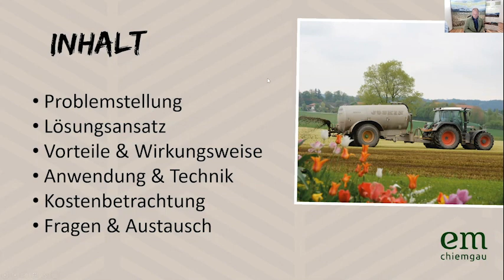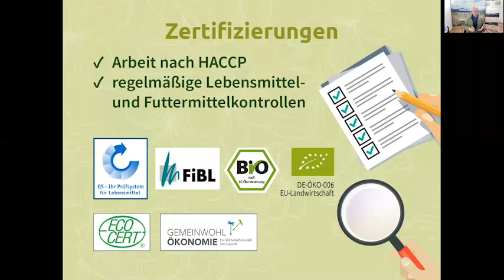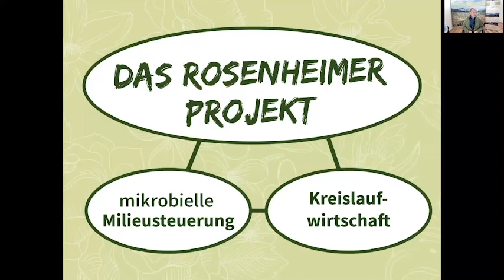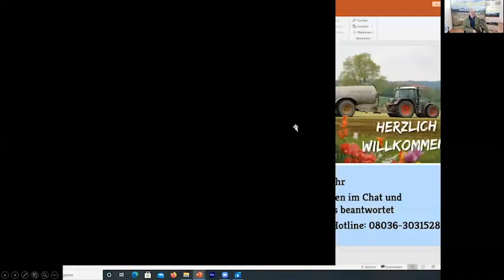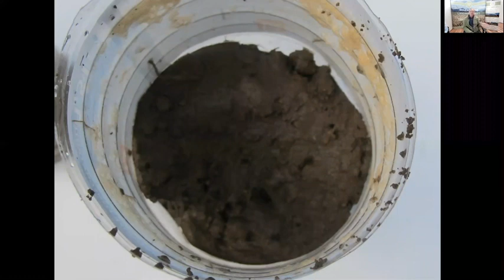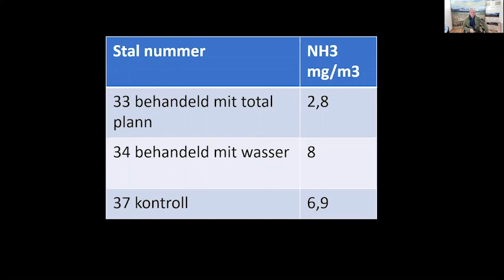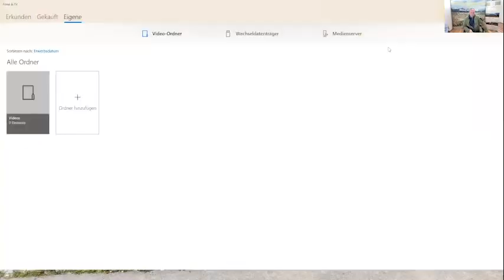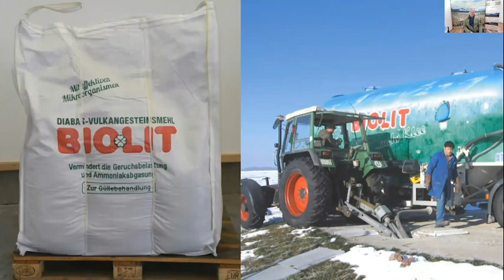Landwirtschaft Webinar | Gülleaufbereitung nach dem Rosenheimer Projekt mit Christoph Fischer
Güllebehandlung nach dem Rosenheimer Projekt mit Christoph Fischer

Inhalte:
- Warum Güllebehandlung?
- Vorteile & Nutzen
- Stickstoffverluste minimieren (Düngeverordnung)
- Aufwandmenge und Praxistipps

und telefonisch bei EM-Chiemgau unter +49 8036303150.

© EM-Chiemgau | Christoph Fischer GmbH
Högeringer Str. 25 | 83071 Stephanskirchen

~ Wer steckt hinter Chiemgau Agrar? ~
Chiemgau Agrar ist Dein Partner für Konzepte & Produkte für eine regenerative und nachhaltige Landwirtschaft. Was wir bieten?
✅ Ausgewähltes Produktsortiment rund um Effektive Mikroorganismen, native probiotische Fermente, Pflanzenkohle und Gesteinsmehl.
✅ Individuelle Beratung und praktikable Lösungen für Deinen Betrieb von unseren Agrar-Experten
Wir mit Dir, für eine enkeltaugliche Landwirtschaft von morgen 💚!